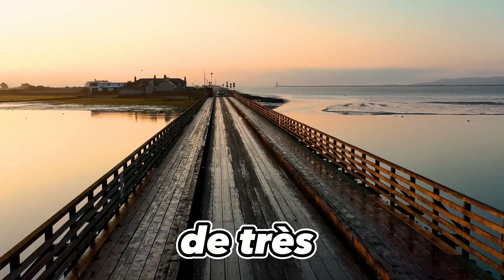Waven le JEU GRATUIT à ne pas manquer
Bienvenue sur ma chaîne YouTube ! Aujourd'hui, plongeons dans l'univers envoûtant de Waven, le dernier jeu du studio @ankama . Dans cette vidéo, je vous propose de découvrir en détail ce jeu Pc/mobile captivant qui a conquis de nombreux joueurs en 2023.

Au travers de séquences de gameplay captivantes, je vous présenterai les mécaniques uniques de Waven. Vous apprendrez à maîtriser les différents builds pour créer le personnage parfait qui correspond à votre style de jeu. Que vous soyez un adepte des combattants puissants ou des sorciers habiles, Waven offre une grande variété de choix pour créer des personnages uniques et puissants.

Vous trouverez également une analyse approfondie des différentes classes du jeu, accompagnée d'une tier list qui vous aidera à choisir la classe la mieux adaptée à votre style de jeu. Ne manquez pas mes conseils sur le scalpel Eni, une classe particulièrement intéressante dans Waven, qui offre des possibilités de soin et de soutien exceptionnelles.

Ankama, le studio de renom à l'origine de succès tels que Dofus, nous offre une fois de plus un jeu d'une qualité exceptionnelle. Avec des graphismes magnifiques et une histoire immersive, Waven vous plongera dans un monde fantastique où de nombreuses aventures vous attendent.

Alors, n'hésitez plus et rejoignez-moi dans cette aventure épique ! Restez connectés, car de nombreuses surprises vous attendent !